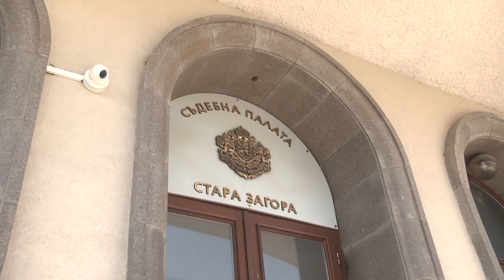Оставиха в ареста рецидивиста, пребил и ограбил баба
Състав на Окръжен съд – Стара Загора наложи постоянна мярка „задържане под стража” на Кольо Рашев, който преби и ограби 83-годишната баба Иванка Койчева в дома ѝ в Гурково. Исканата от служебния защитник по-лека мярка „домашен арест” не беше уважена, защото грабежът е извършен в условията на опасен рецидив. 39-годишният мъж от ромски произход е многократно осъждан за кражби и има данни, че може да извърши друго престъпление.

39-годишният Кольо Рашев, който преби 83-годишната баба Иванка в дома ѝ в Гурково и ѝ отне 35 лева, остава в ареста.
Двамата са се познавали, защото живеят в малък град.
Най-тежката мярка „задържане под стража” му постанови състав на Окръжен съд – Стара Загора. Искането на служебния защитник за по-лека мярка „домашен арест” не беше уважено, защото Кольо Рашев е многократно осъждано за кражби и има данни, че може да извърши друго престъпление.
Петко Георгиев, прокурор в Окръжна прокуратура – Стара Загора:
Съдебното минало на обвиняемия го разкрива като личност с висока степен на обществена опасност. Извършил е немалко на брой престъпления от общ характер и то все по реда на глава 5-а от НК, против собствеността. Излязъл е за последно от затвора в Стара Загора преди година и половина от поредно изтърпяване на лишаване от свобода. Ако в момента не бъде задържан да извърши друго престъпление.

Кольо Рашев е безработен и злоупотребява с алкохола и чрез престъпления той се сдобива с финансови средства. В конкретния случай той е отнел от баба Иванка 35 лева.

След излизането от дома на пострадалата е посетил хранителен магазин, който се е намирал съвсем на близо и е закупил алкохол.

Кольо Рашев нападна възрастната жена на 20 януари около 23:00 часа. Нанесъл и е побой с цел грабеж. Пострадалата беше настанена с множество рани в Клиниката по неврохирургия в Университетската болница в Стара Загора, без опасност за живота. Предвиденото наказание за това престъпление е от 5 до 15 години затвор.

ilko gruev